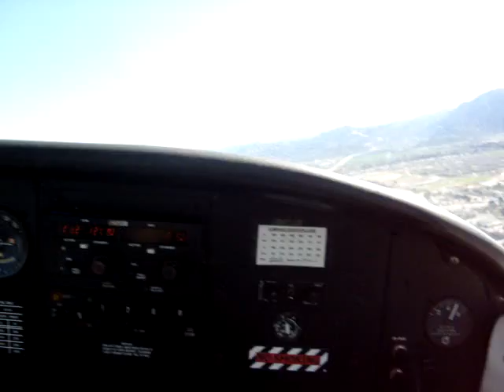cross country kcma-kbfl-kwjf-kcma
landing at camarillo runway25